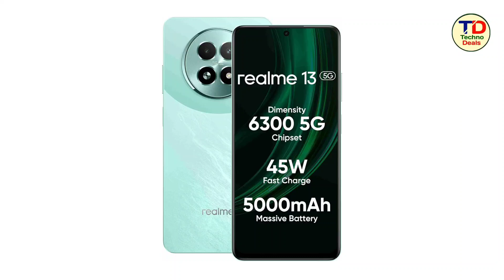Realme 13 5G Back Cover | Best back cover for realme 13 5g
Realme 13 5G Back Cover

(𝗖𝗼𝗺𝗽𝗮𝘁𝗶𝗯𝗹𝗲 𝗣𝗵𝗼𝗻𝗲 𝗠𝗼𝗱𝗲𝘀
Realme Narzo 70x 5G /Realme N65 / Realme 13/ Realme12 / Realme 12X 5G /Realme C65 5G)

realme 13 5g back cover india,
realme 13 5g cover amazon india,
realme 13 5g cover camera protection,
realme 13 5g silicon case,
realme 13 5g flip cover,
realme 13 5g best back cover,
realme 13 5g back cover flipkart,
realme 13 5g back case,
realme 13 5g cover transparent,
realme 13 5g transparent cover,
realme 13 5g case,
realme 13 5g cover case,
realme 13 back cover,
realme 13 transparent cover,
realme 13 silicon case,
realme 13 flip cover,
realme 13 5g back cover for girl,